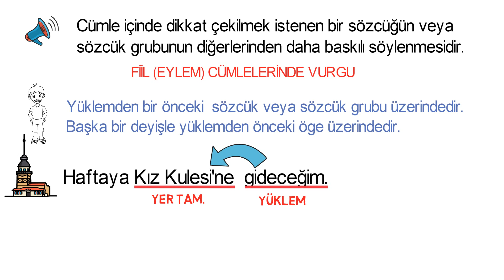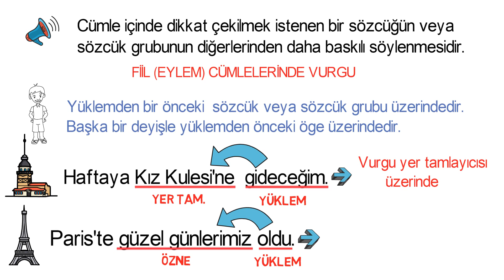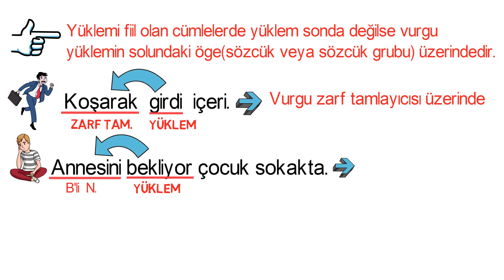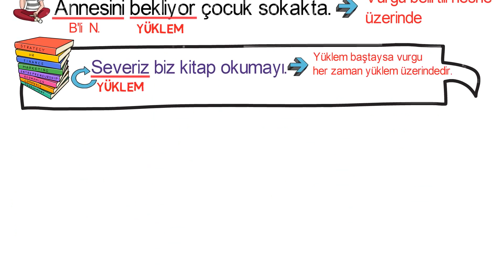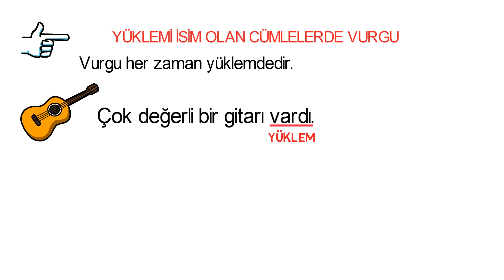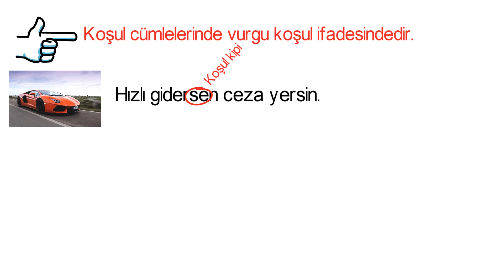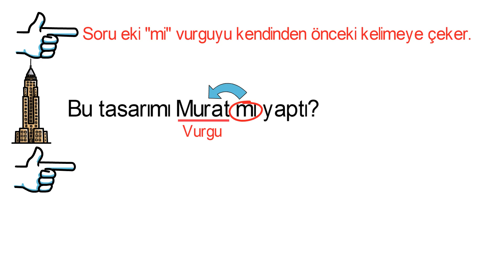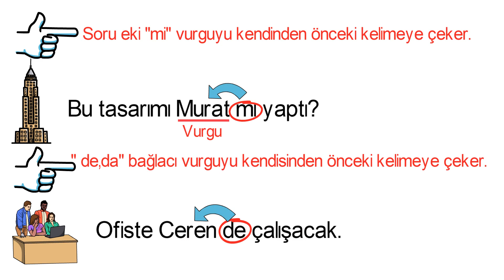8. Sınıf LGS "Cümlede Vurgu"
Değerli öğretmenimiz Ercan Sarıkaya'nın hazırladığı "Cümlede Vurgu"  konu anlatımıdır.